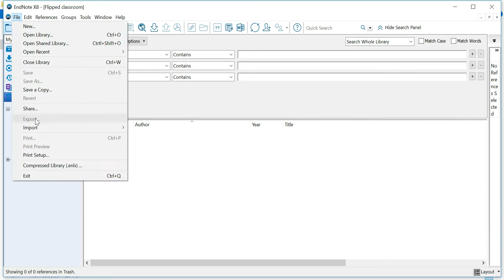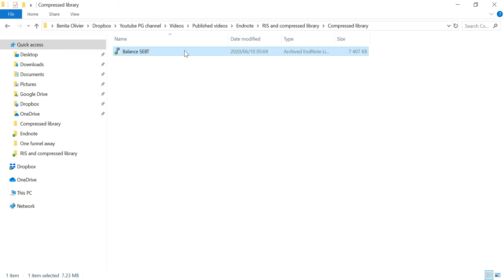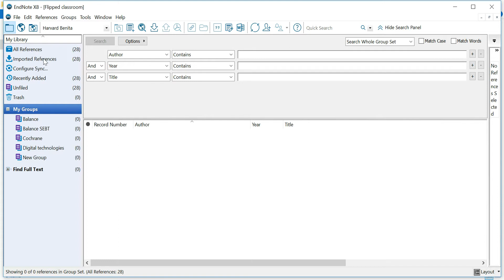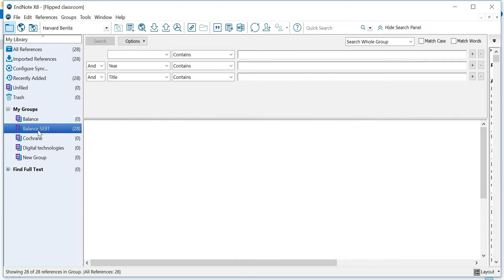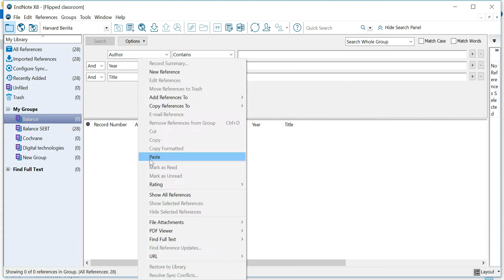EndNote: How to import a Compressed Library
This video will show you how to import a compressed library into your own EndNote library. The compressed library function can be used to send an EndNote library to someone. In another video, I showed how to export a compressed library

Visit the Research Masterminds website for solutions to your research-related challenges

If you are a (post)graduate student working on a masters or doctoral research project, and you are passionate about life, adamant about completing your studies successfully and ready to get a head-start on your academic career, this opportunity is for you! Join our awesome membership site - a safe haven offering you coaching, community and content to boost your research experience and productivity. Check it out!